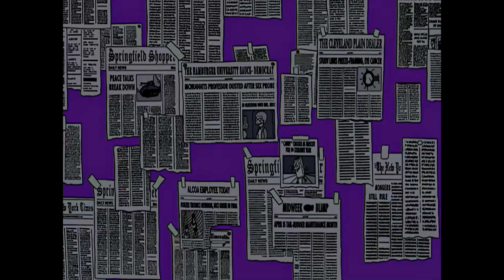The Simpsons - This is what happens when I go for six hours without sleep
The Simpsons - My Mother the Carjacker S15Ep02